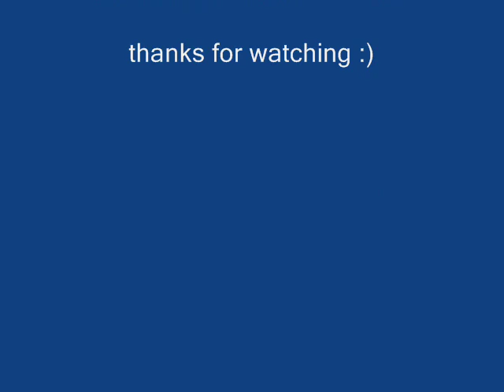Jeff Warner - 'Eight Miles to Louisville'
American Folklorist Jeff Warner performing at Edinburgh Folk Club on Wednesday 4th June 2008